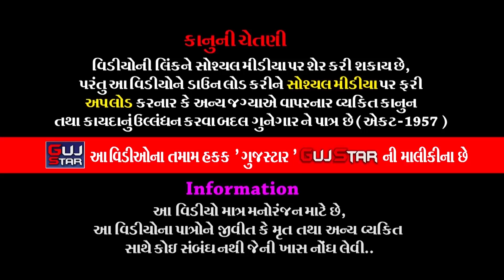ઢોલરાધામનું જાગતું પીરાણું || 34 || Dholradham Nu Jagtu Piranu ||ગણેશપાર્ક મિત્ર મંડળ-રાજકોટ#viral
ALBUM :- Dholradham Nu Jagtu Piranu
ARTIST :-  All Artist of Ramdevra Ramamandal - Dholaradham
MUSIC :- Live
PALCE :- Ganesh Park Mitra Mandal - Rajkot
                Ganesh Park, Greenland Chowk, Rajkot.
LABEL :- Aakar films & Gujstar

Information:
♪ Title/Song :
♪ Singer :
♪ Producer :
♪ Lyrics : Traditional
♪ Music Composition  : Traditional
© All Copyrights Reserved to :
           👇🎧🎧🎧   Also Listen on   🎧🎧🎧👇
Gaana :
JioSaavn ( With Hello Tune ) :
Wynk ( With Hello Tune ) :
YouTube Music :
Amazon Music :